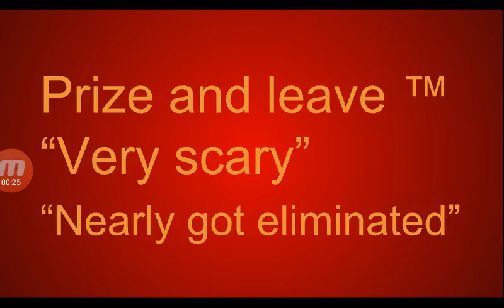Thingy Madness S02E13: - 1 0 0 0 P O I N T S